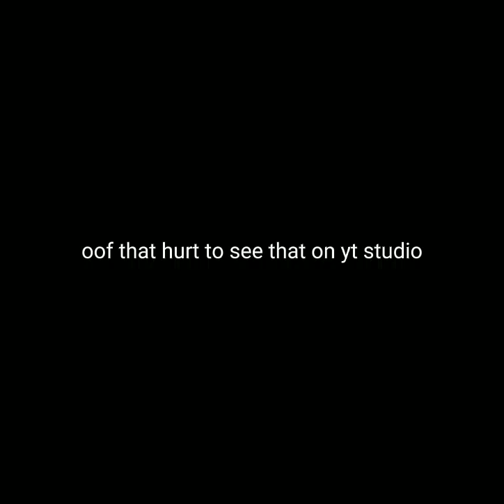oof that hurt